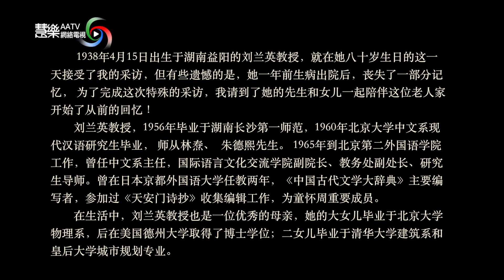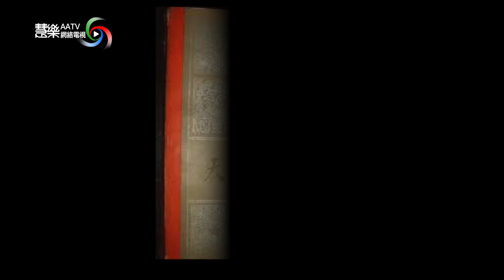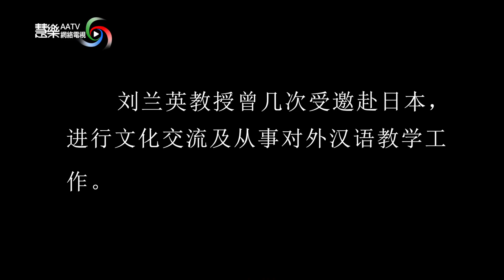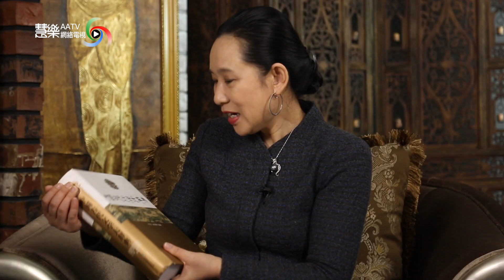访“童怀周”主要成员刘兰英教授_雪泥鸿爪话当年/liulanying|AATV慧乐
此视频有关北京大学研究生毕业，1965年到北京第二外国语学院工作，童怀周主要成员，《天安门诗抄》主要收集编辑者，《中国古代文学大辞典》主要编写者，已经80岁的刘兰英教授在生病后部分失忆的情况下，在先生的陪伴下完成的采访 。